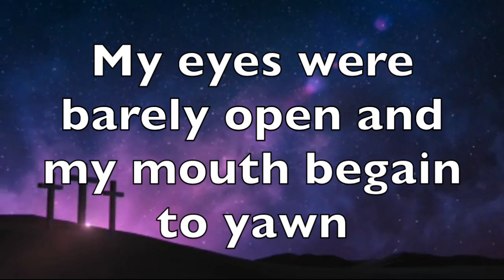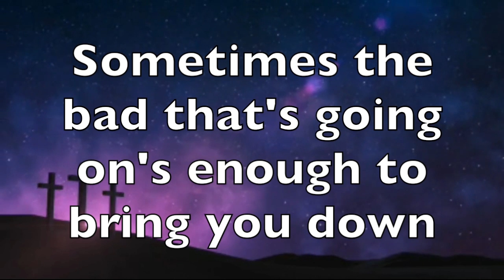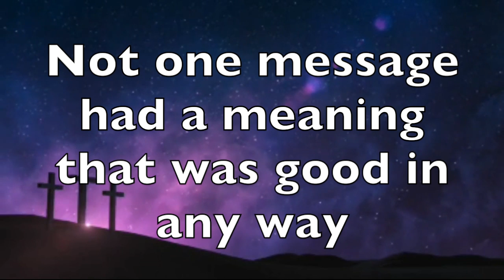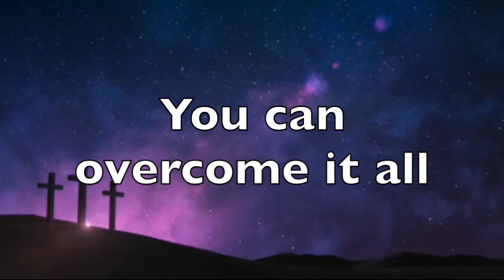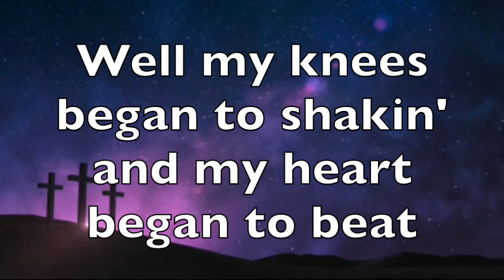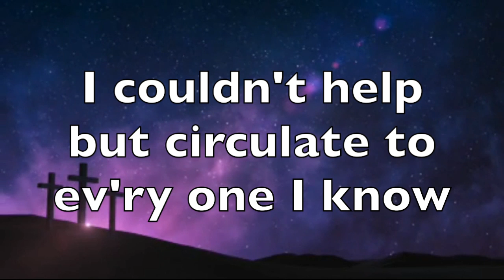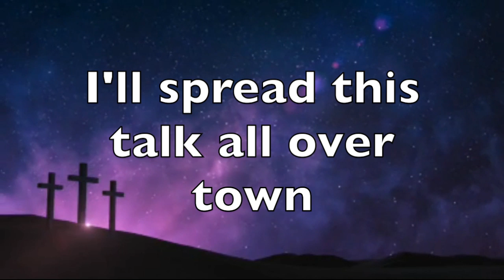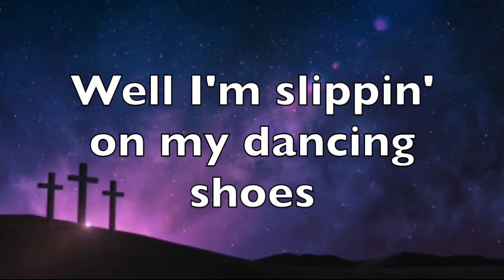Good Good News